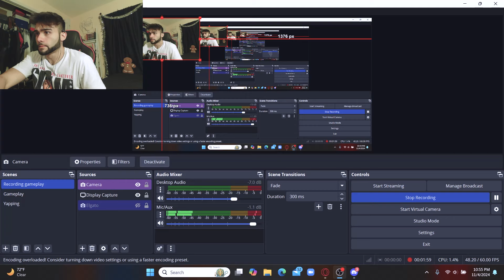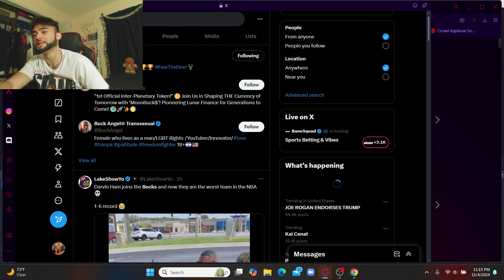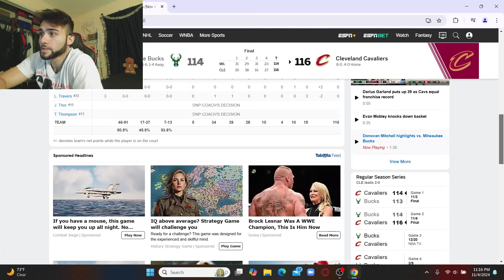The Bucks Might Just be The Worst Team in The NBA Right Now - Bucks vs Cavs Highlights Reaction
The Cleveland Cavaliers just beat the Bucks two times in a row. I have no words.. This is indeed tough. Lets beat the Utah Jazz Thursday before I lose my mind.